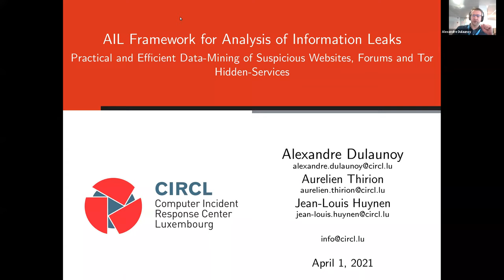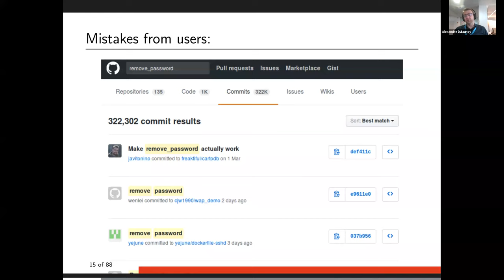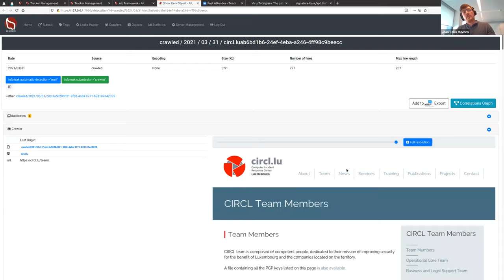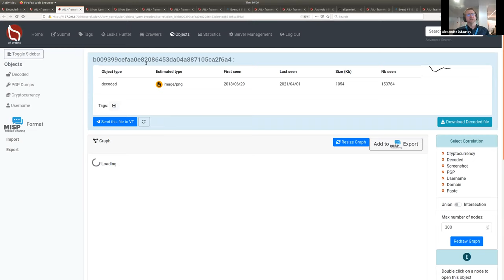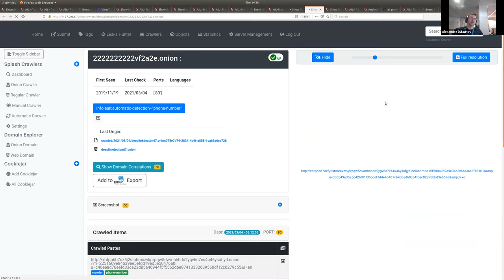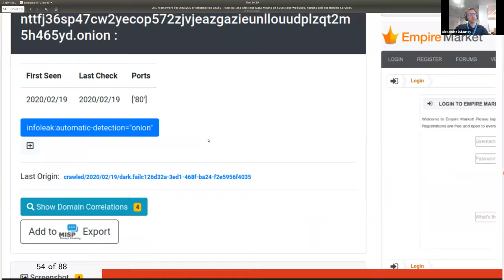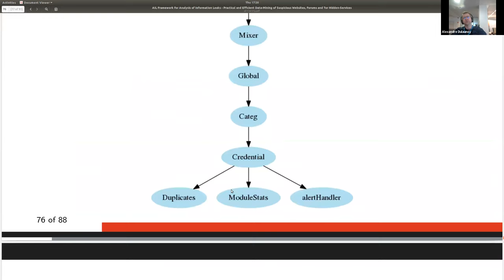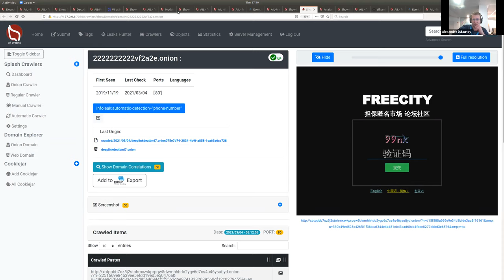AIL Framework: Practical & Efficient Data-Mining of Suspicious Websites, Forums & Tor Hidden-Svcs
AIL[1] is an open source framework to analyse, correlate and crawl Tor hidden services, paste websites, forums or any facing services. The framework is used by many CSIRTs to find leaks of information, gather intelligence or suspicious activities at large. The module will present the functionality of the software and will include analysis on real information discovered during the training session. The objective for the participants is to gather experience in using and extending the AIL open source software to cover there use-cases. The workshop is also an opportunity to meet the core developer of the platform and propose direct changes in the open source software to support CSIRT community.

About the Trainers: Alexandre Dulaunoy, Aurelien Thirion, and Jean-Louis Huynen - (CIRCL, LU)
Alexandre Dulaunoy: Alexandre Dulaunoy leads the Luxembourgian Computer Security Incident Response Team (CSIRT) CIRCL in the research and operational fields. He enjoys working on projects that blend “free information,” innovation, and direct social improvement. When not gardening binary streams, he likes facing the reality of ecosystems while gardening plants or doing photography. He enjoys it when humans use machines in unexpected ways.

Aurelien Thirion graduated from the University of Lorraine as a Master in Computer Science and Security. Aurelien is a software engineer and security researcher at CIRCL. He lead the development of the AIL framework and is a core member of the D4 project.

Jean-Louis Huynen is a security researcher at CIRCL. He works on threat detection/intel and the development of tools to support incident response, Previously he collaborated with LIST-- Luxembourg Institute of Science and Technology (LU)--to the development of a Mixed Reality platform for the training for Security Critical Agents (mainly on firearms events and CBRN incidents). Previous research works (and his PhD) at SnT--Interdisciplinary Centre for Security, Reliability and Trust (LU)--focused on the usability of security systems and root cause analysis techniques for investigating security incidents.